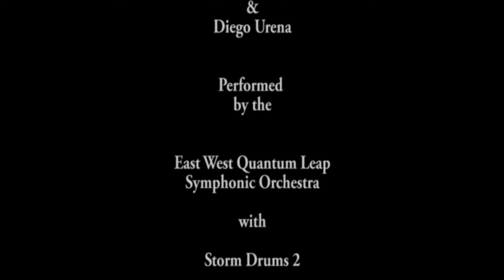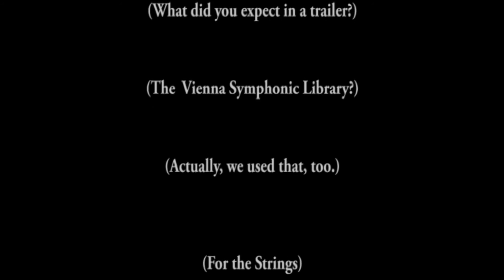The Anatomy of an Epic Soundtrack (EWQLSO + VSL SE)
A friend visited my studio and suggested we compose a send-up of that classic Hollywood staple, the trailer to an epic sci-fi movie. We each added the musical gestures we thought distinguish the genre, and now we post the results here on YouTube as a public service to aspiring composers who wonder how Hans Zimmer and John Williams (We love you both!) do it. If you can imagine this music playing in a real movie trailer, click on "like." And if it brought a smile to your face or a chuckle, share it with a friend who knows and appreciates music.

Featuring:
EastWest Quantum Leap Symphonic Orchestra Platinum +
Vienna Symphonic Library, Special Edition